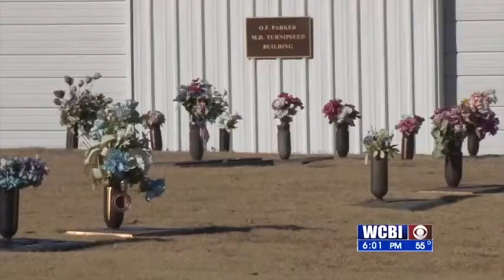CEMETERY PKG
CEMETERY CHANGES DURING COVID-19 PANDEMIC